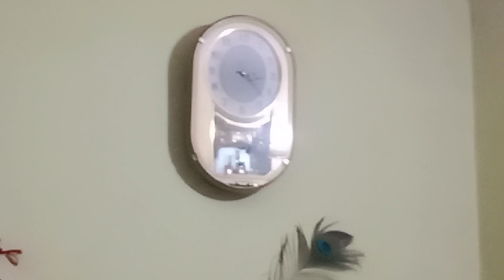Job Challenge 14/75 Days / vlog workout/ Hard Workout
Job Challenge 14/75 Days Hard/ vlog workout/ Hard Workout

Hi
This Platform Is Entertainment
Like Comedy Dialogues And Funny Moments
Content Is Movie Story And Interesting Comedy Story
Video Clips Only Entertainment Purpose Not Any Annonyous And Harmful

Please Only Enjoy

Query...
Entertainment
Vlog
r2v dekho
Comedy